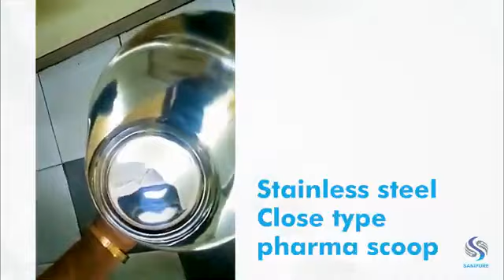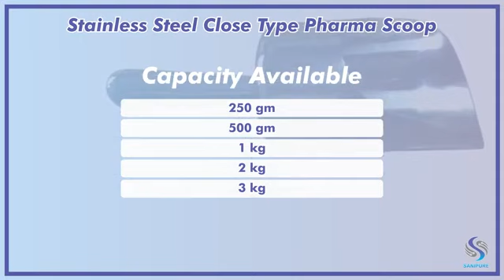Stainless Steel Close Scoops - Sanipure Water System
Stainless Steel Close Scoop is used for accurately dispensing powders and granules hygienically. It is suitable for any hygienic application. Sanipure's Stainless Steel Close Scoop is made of superior grade stainless steel which is resistant to corrosion, chemical abrasion and also easy to use and handle as all its parts are welded by Argon welding. Its well-designed look gives elegant and aesthetic finish.